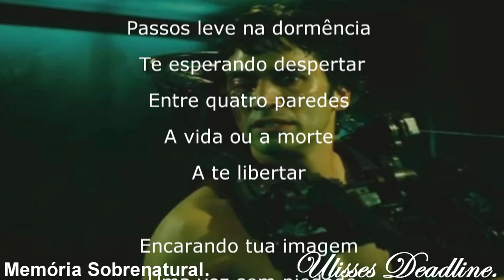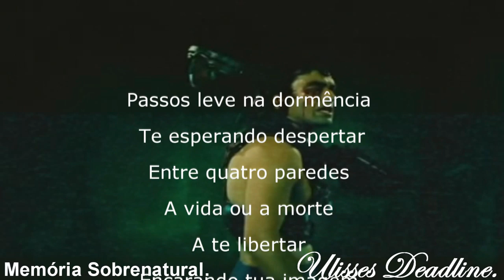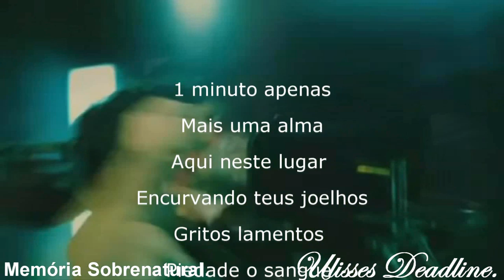DeadLine em:Vozes do Além / Inferno na Terra Memória Sobrenatural